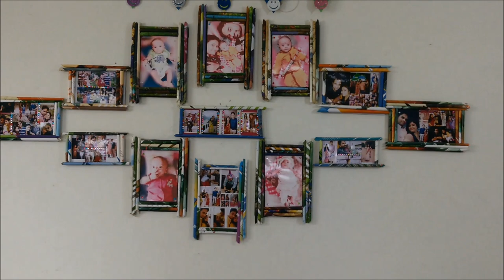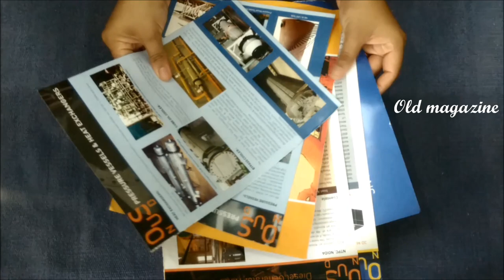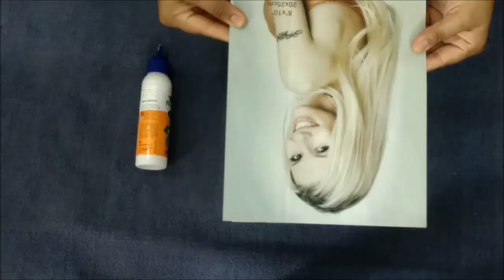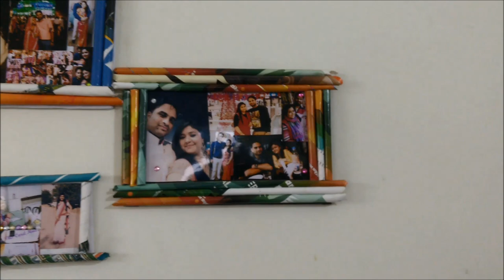Best use of cardboard and old magazine to make photoframe